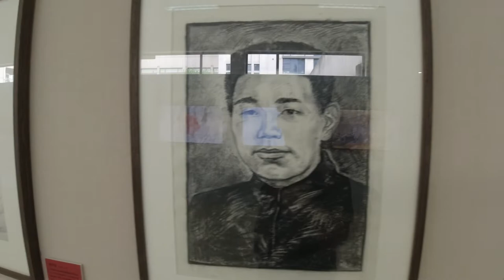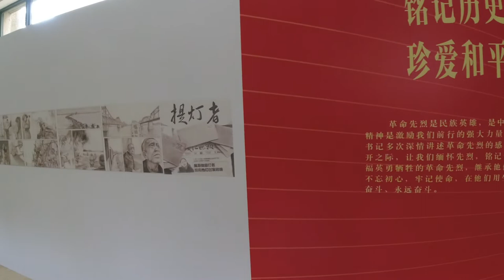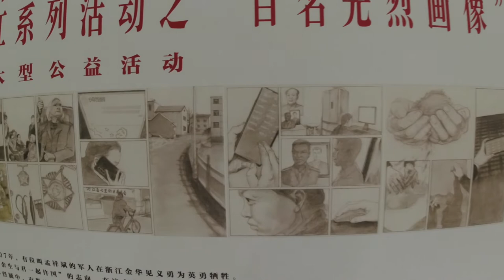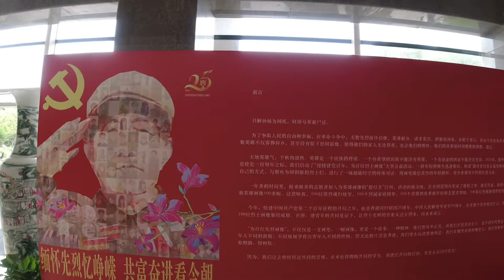The March of the Volunteers - Portraits at CUZ. July 1 101st anniversary of the CCP.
On my last day at CUZ I came across this exhibition in the foyer of the admin building commemorating the Red Army, the founding of the CCP and 25 years since the re-unification of Hong Kong. Excellent art work and something was happening on campus as evidence by the aged, bemeddalled veteran I saw in the coffee shop.

Thinking of coming to China?  read my books:
Chasing the Yellow Dragon: All you ever wanted to ask about teaching English in China but forgot to ask

or for more "adult" reading:
The Adventures of Doctor X in China: Five years teaching ESL in a strange land